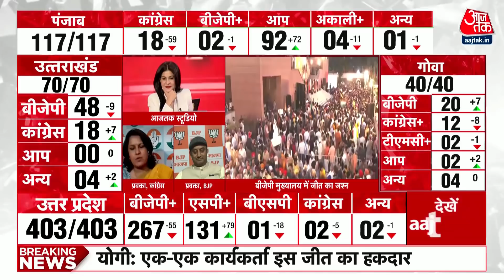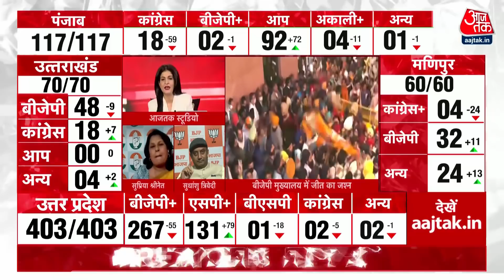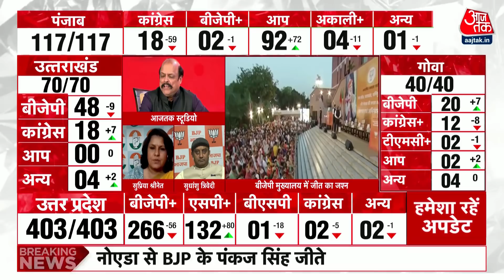Halla Bol: BJP प्रवक्ता Sudhanshu Trivedi ने कहा- 'विकास पर परिवर्तन हुआ'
Election Results 2022: उत्तर प्रदेश, पंजाब समेत पांच राज्य में हुए विधानसभा चुनाव के नतीजे सामने आ रहे हैं. अबतक के नतीजों में बीजेपी एक बार फिर यूपी, उत्तराखंड, गोवा और मणिपुर में सरकार बनाती दिख रही है.जबकि पंजाब में AAP की सरकार बन रही है. वहीं BJP प्रवक्ता Sudhanshu Trivedi ने कहा-'विकास पर परिवर्तन हुआ'.